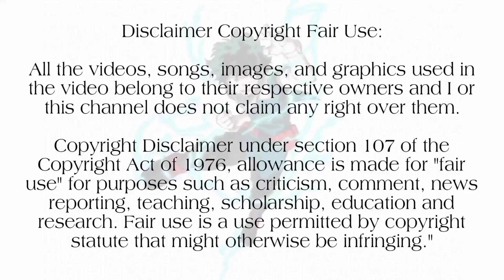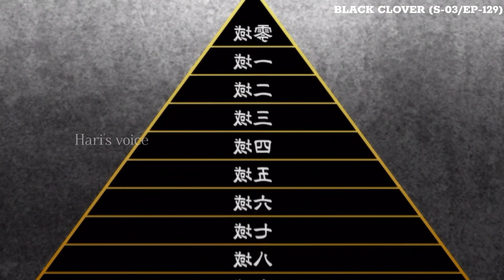♣️Black Clover♣️| Season 3 |Episode-129| பகுதி- 129|Anime explanation in Tamil|Hari's Voice